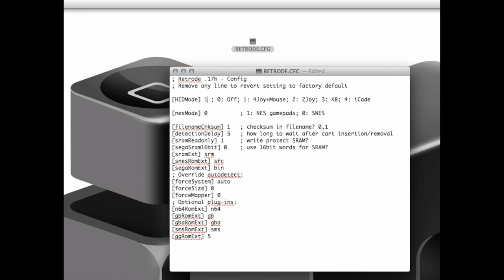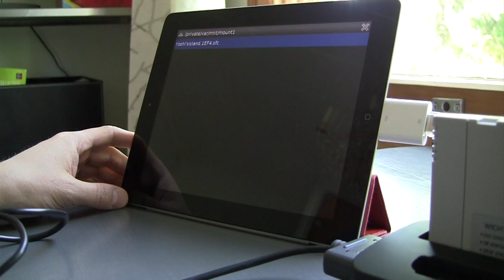Retrode 2 / iCade Mode / SNES Games on iPad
The iCade mode of the Retrode 2 lets you play with original Mega Drive and Super Nintendo controllers.

With a jailbreak it is also possible to play original games on the iPad screen.